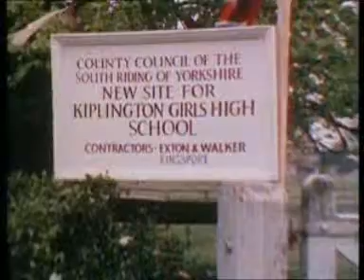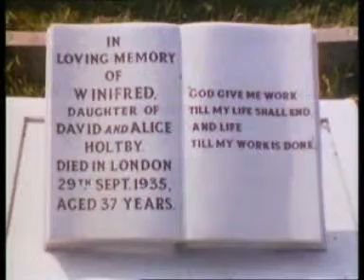South Riding (1974) - Episode 13, Part 5/5 (The End)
FINAL EPISODE !

Episode 13 (Part 5/5) of the 13-part mini-series "South Riding" (ITV 1974) based on the novel by Winifred Holtby.
starring Nigel Davenport, Dorothy Tutin, Lesley Dunlop, Hermione Baddeley and Norman Jones